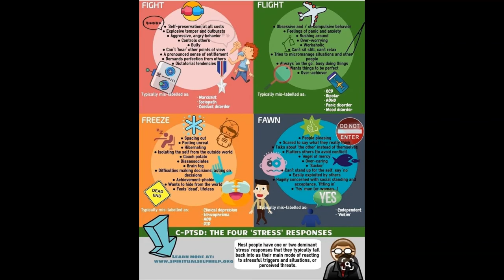MOvember 2019 Day 10 What Trauma Type are you Fight, Flight, Freeze or Fawn from Pete Walker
More from the life saving work of Pete Walker. This time its his article, which is on his website helping readers determine what Trauma Type you are, to gove direction to treatment and tools that help to regulate and resolve the issue.